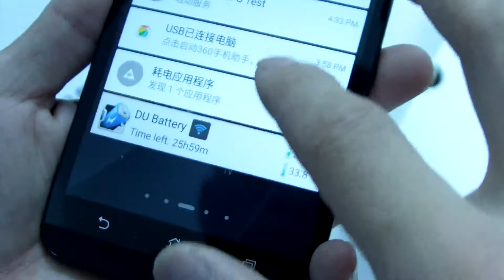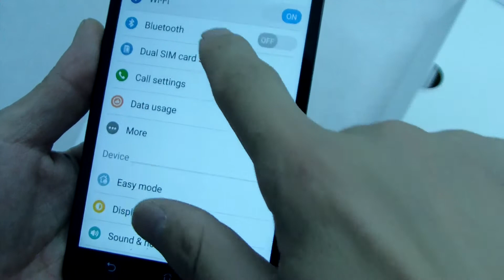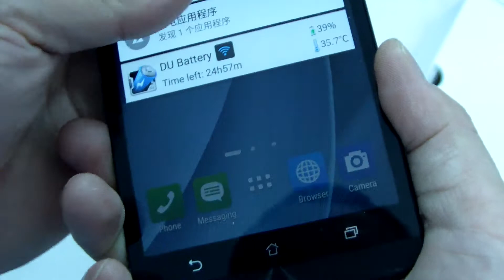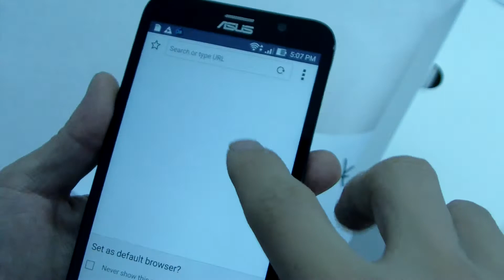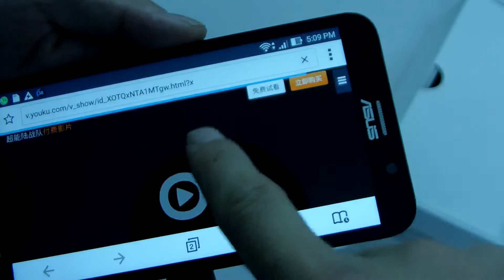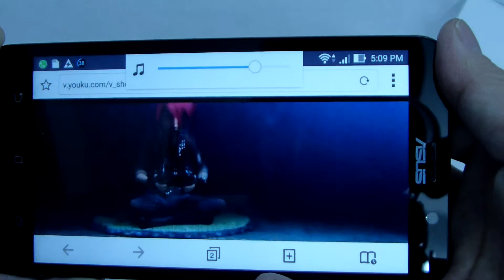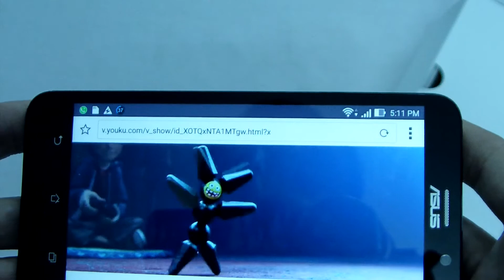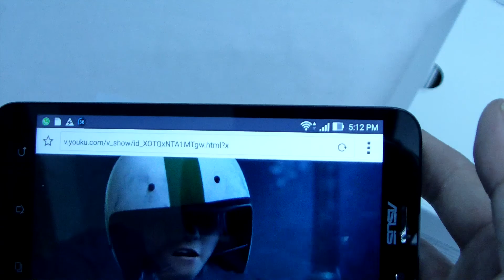Zenfone 2 have a look